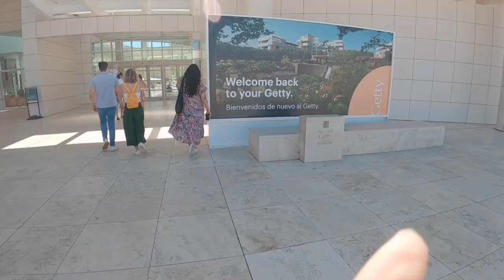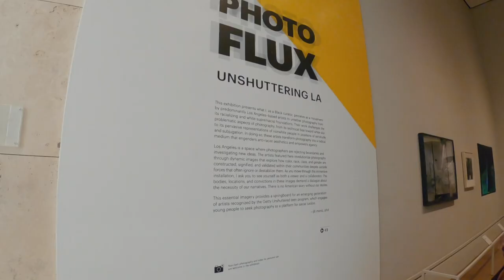My First Week As a USC Grad Student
a recap of the first week of my new chapter in life :)

shout out to nancy who did not consent to be in these videos and yet is still in 70% of the clips!